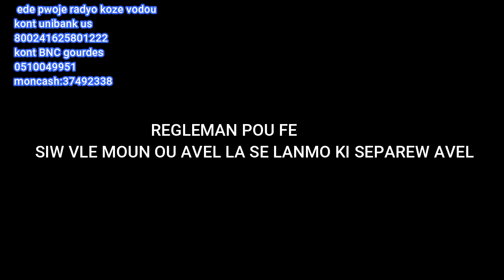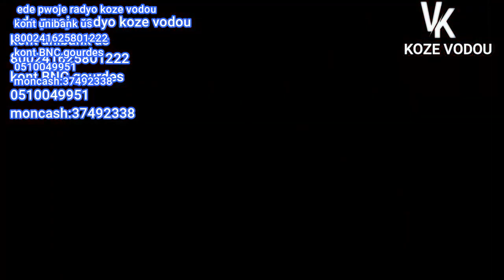Regleman mistik pou fè 2 moun damou jouk yo mouri